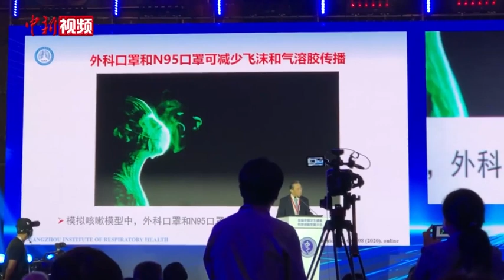钟南山：“联防联控”仍是新冠防控的关键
11月27日，在深圳举行的首届中国卫生健康科技创新发展大会上，中国工程院院士钟南山指出，“联防联控”仍是新冠防控的关键，也是我们国家取得比较明显成功的一个环节。钟南山还指出，戴口罩能有效预防传播，外科口罩和N95口罩可减少飞沫和气溶胶传播。